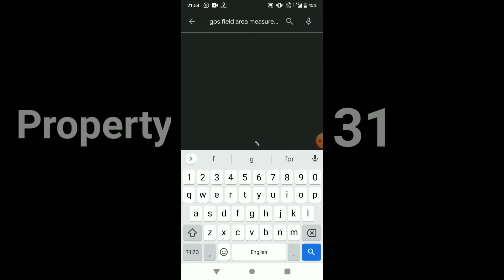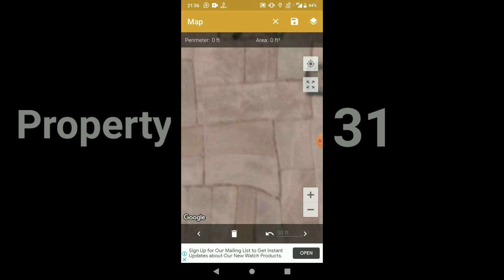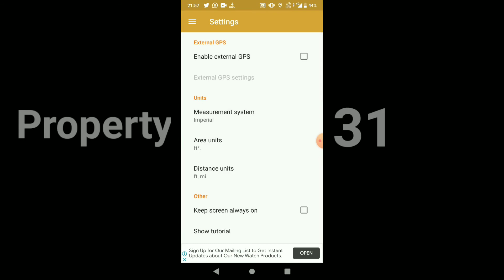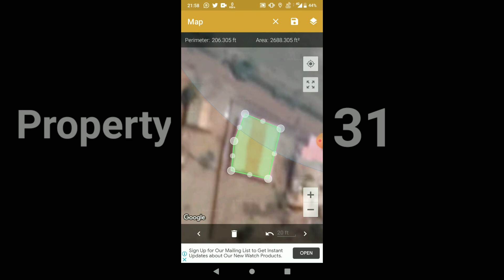GPS _ field area measurement mobile application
Purchase decorative items..

Amazon Audible comes with a free 30-day trial, All the audiobooks in your library

Bosch Professional Machanic Kit

Beautiful Buddha wall painting

- Beautiful stencil

Beautiful Golden Sun home decor

- Beautiful Ganesh shadow tealight candle holder

 Beautiful Peacock stencil

 1 Amazon rating 4.5
Beautiful wallpaper

2 Art love Elephant Idol

3 Railing flower pots